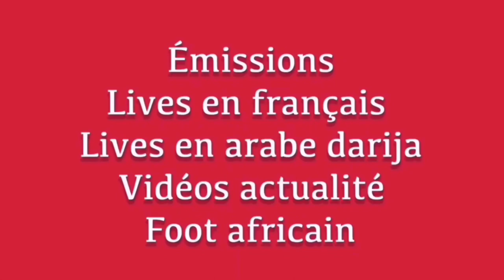YOUSSEF EL ARABI EXPLIQUE SON ABSENCE À LA COUPE DU MONDE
Salam alikom

Lorsqu’on voit le manque d’efficacité encore hier avec les énormes occasions gâchées par CHEDDIRA lors du huitième de finale Maroc Espagne on se pose la question sur l’absence d’un attaquant comme Youssef El arabi.

Celui ci à tenter d’expliquer les choix du sélectionneur Walid Regragui